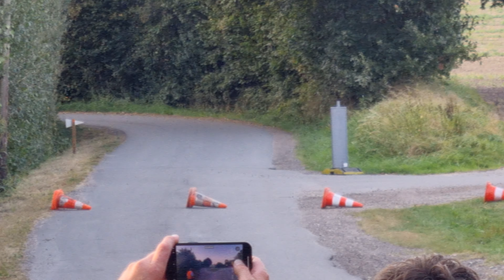ADAC rallye Ostsee 2024 ss 2